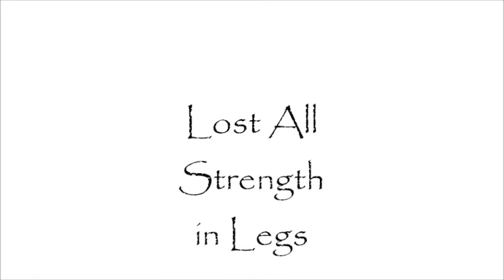Lost All Strength In Legs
Was in bed nearly a week. Physical Therapy wants me to try to begin crutching a little. Today I tried, but my legs suddenly lost all strength and I found myself sitting in the middle of the living room floor with nobody else home.